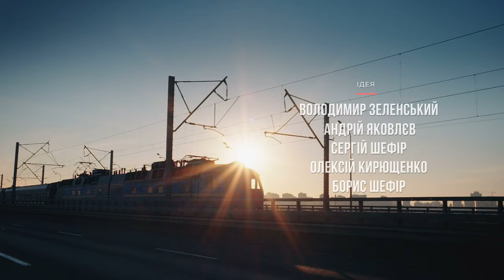Servant of the People | Season 1 Episode 6 | Multi-Language subtitles Full Episodes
Goloborodko digs into the documentation and finds huge spending of the Administration, Cabinet of Ministers and Verkhovna Rada. At the meeting with the cabinet, Che Guevara comes to him and twists Vasya – to tell these jacks-in-office the full truth in the face. However, he lacks courage.

But now, at the meeting with the Verkhovna Rada, “Goloborodko went on about”. As the result, he puts forward a legislative initiative offering to reduce the machinery of government and move everyone to the outskirts of the capitol…

Format: TV series
Genre: Political Comedy
Number of episodes: 24 x 23-25 min
Year: 2015